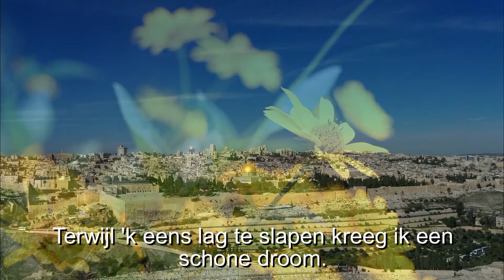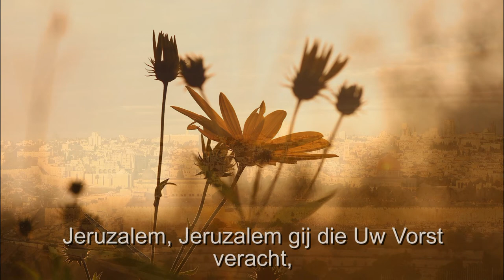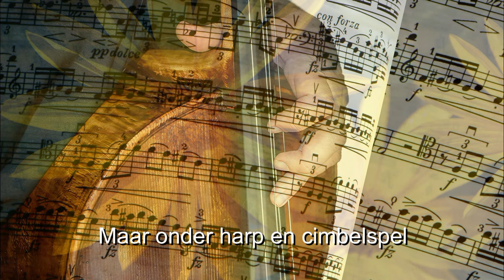DE HEILIGE STAD (THE HOLY CITY) - CHR. MANNENKOOR 'SALVATORI' NUNSPEET - HENK DIJKHUIZEN BARITON.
Chr Mannenkoor 'Salvatori" o.l.v. Marcel van de Ketterij - Henk Dijkhuizen - Bariton. m.m.v: André van Vliet - Orgel, Johan Bredewout - Vleugel.
Titelsong: De Heilige Stad (De Holy City),  CD Opname Hasselt (Ned).